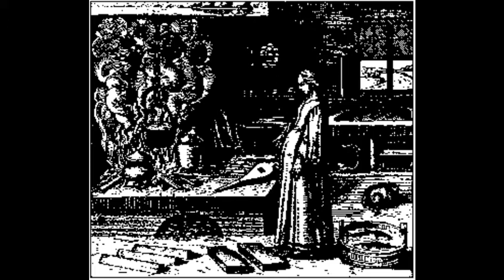ALQUIMIA - GRAVURAS PARTE 1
Nosso canal está desmonetizado. Ajude-nos a continuar divulgar o ocultismo no mundo!